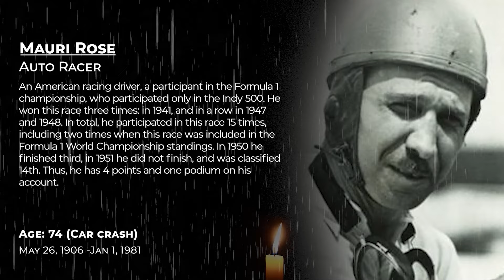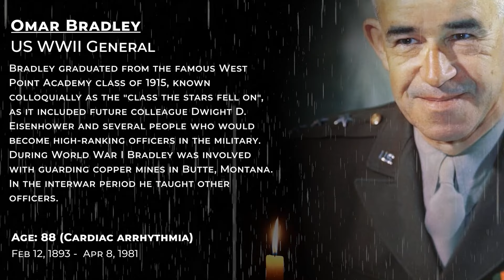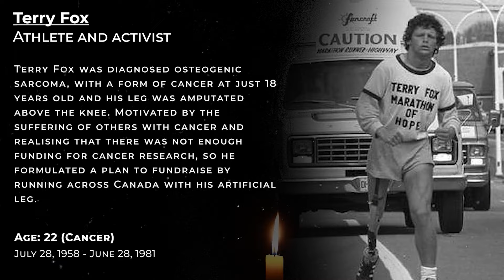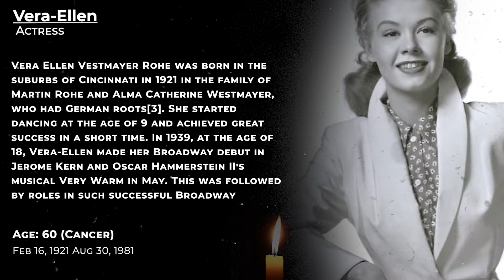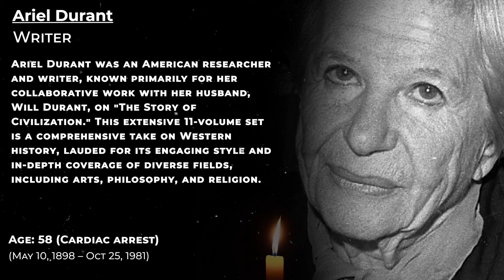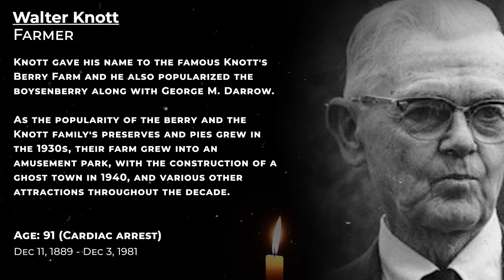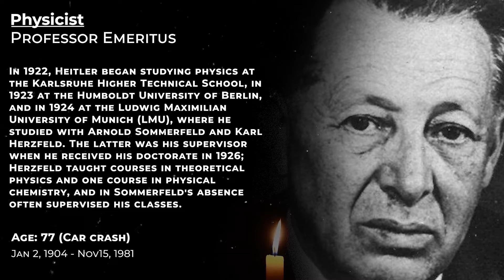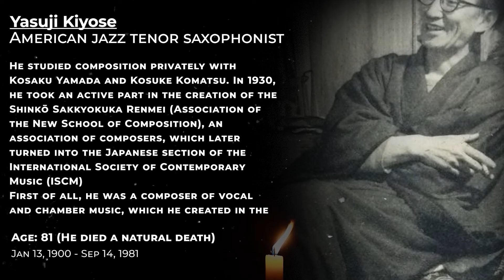Obituary in 1981: Famous Faces We Lost in 1981